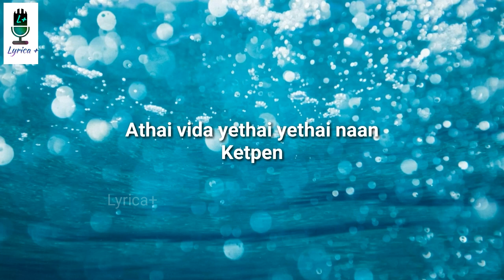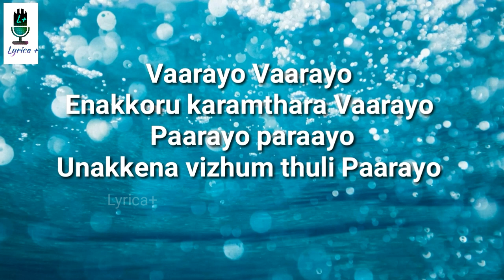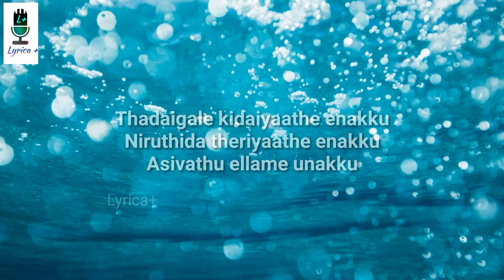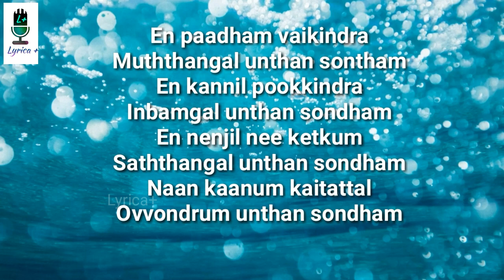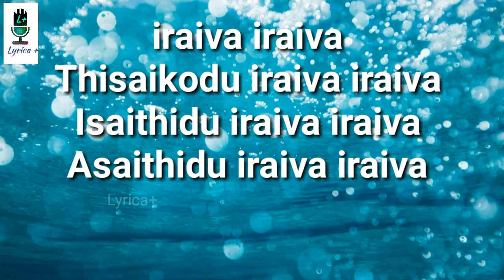Iraiva Iraiva | Lakshmi | Lyrical Video | Prabu Dheva | Ditya Bhande Aiswarya Rajesh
Lakshmi lyrical video